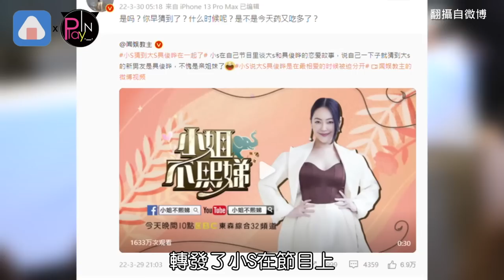汪小菲又生氣「 不允許兒女叫別人爸爸」 張蘭力挺兒子影射小S是台獨？！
汪小菲在30號早上突然在微博爆氣發文
隔空嗆小S「是不是今天藥又吃多了?」
事情到了下午他似乎還沒氣消
又在留言區寫下我想要孩子
更不允許一個 我不認識的人讓他們叫爸爸
但是我已經隔離五次了
我現在回去是自取其辱
玥兒是我的肉 箖是我的兒子
看起來對於大S再婚的事感到很不滿